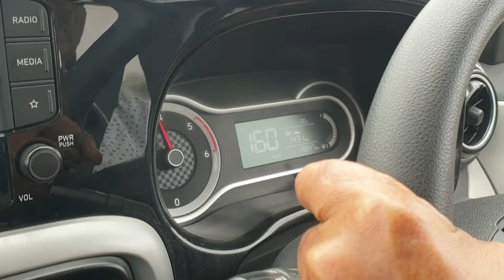Hyundai Grand I10 Nios Diesel TOP SPEED 160kmph